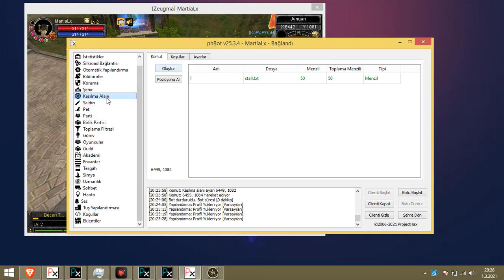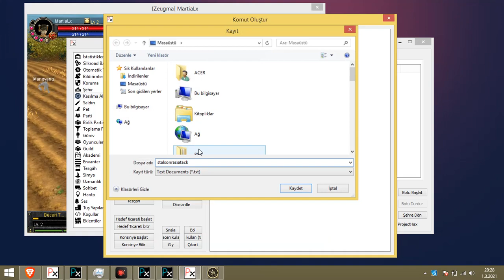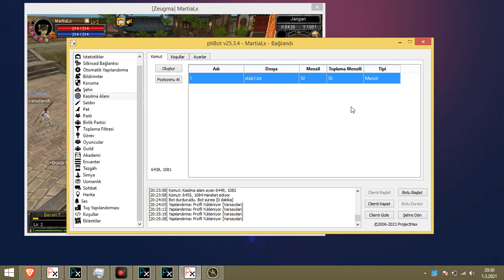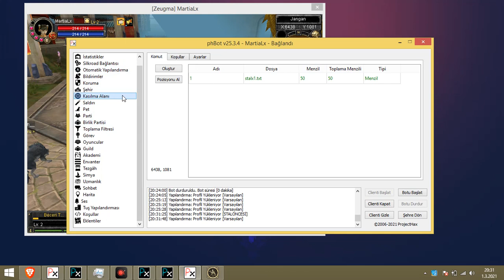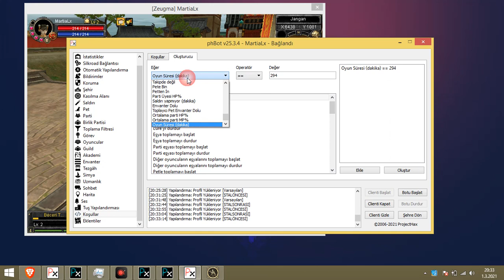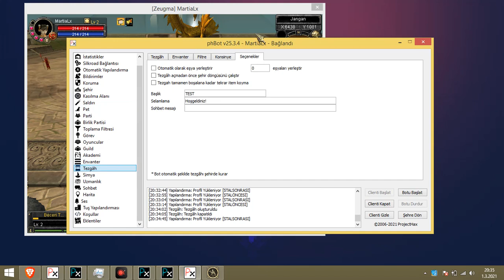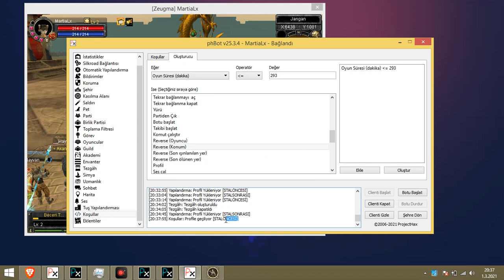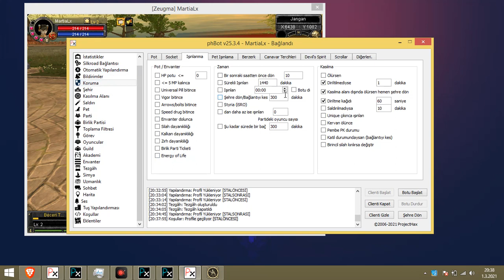Sarjlı Serverlerde Stal Charları Online Tutmak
► İnstagram.com/oyunportalmx

Ben Fırat 24 Yaşındayım 2006 Aralık'tan itibaren Silkroad Online Oynuyorum ve halen aralıksız devam eden bir serüvenin içine girdim.

Teşekkürler...

►Yayındayken Sizler için oluşturduğum komutları bana sormadan yada kafanızı yormadan chata yazmanız yeterli olucaktır ;
!discord !youtube !destek !whatsapp !instagram !çekiliş !sbot !phbot discord
!phbot !sbotindirtr !phbotindir !job !otomatik !lurech !ingilizce